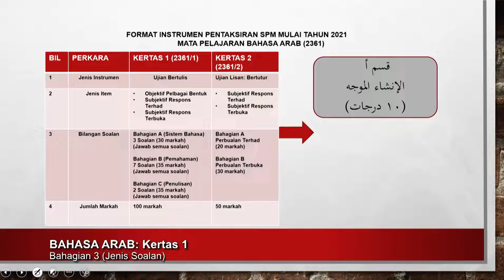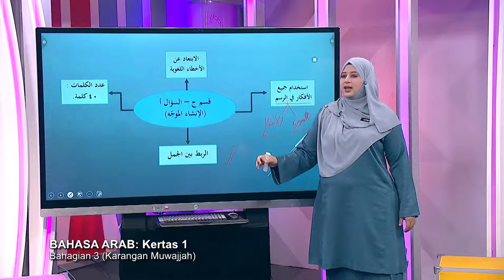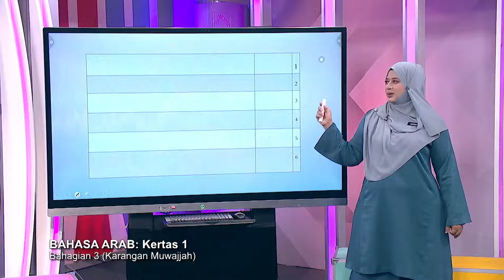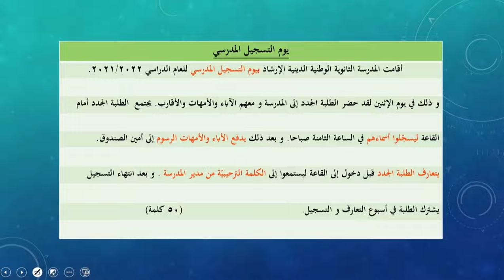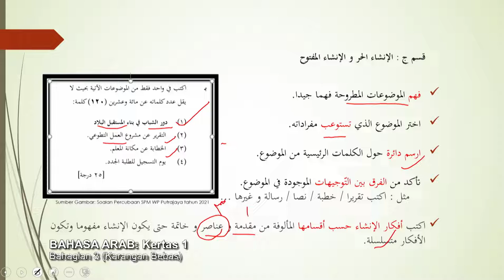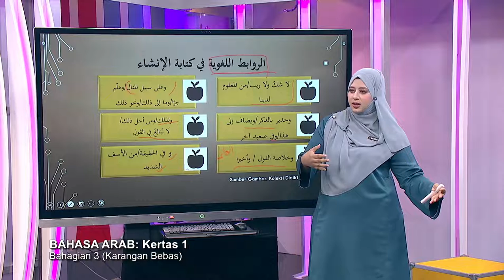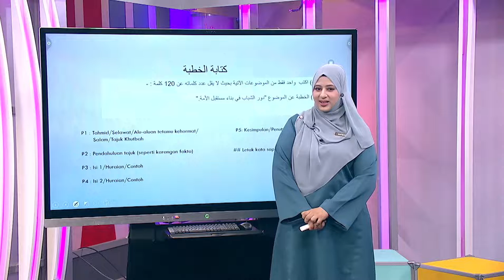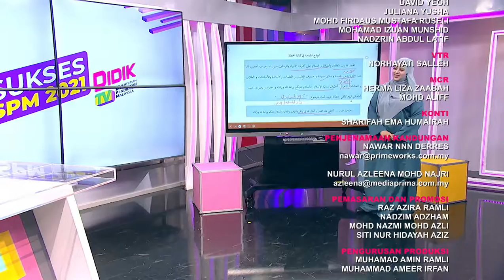Sukses Spm 2021 Pecutan Ep 58